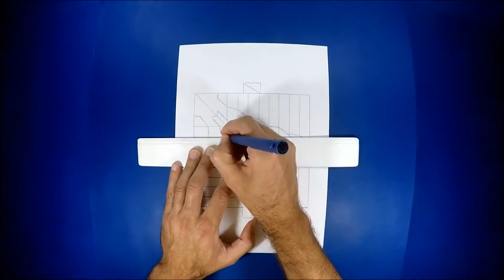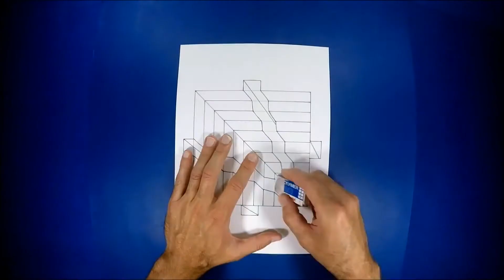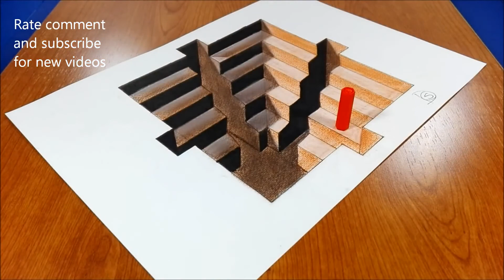48 3D Trick Art on Paper, Hole.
3D Trick Art on Paper; Drawing & 3D Film on Paper Lifestyle (sociology)Hobby